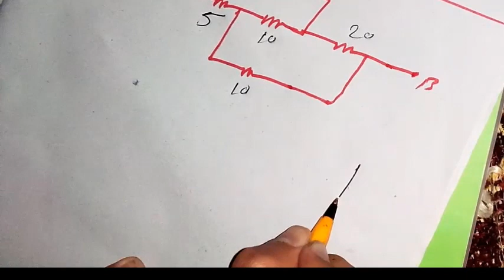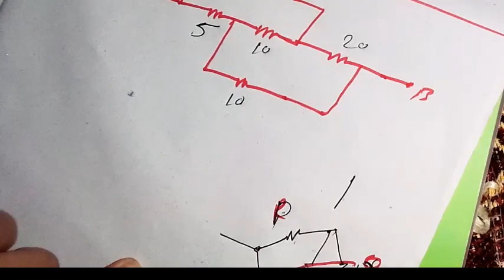current Electricity tricks for competitive exams